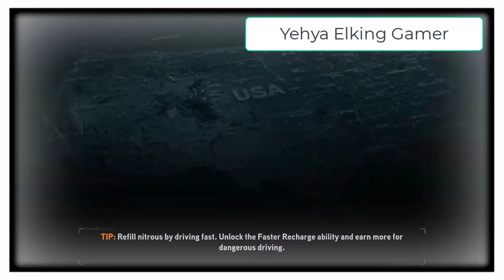Need For Speed The Run Gameplay Part 1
And i hope you guys enjoyed And have a nice day
my social pages (official)